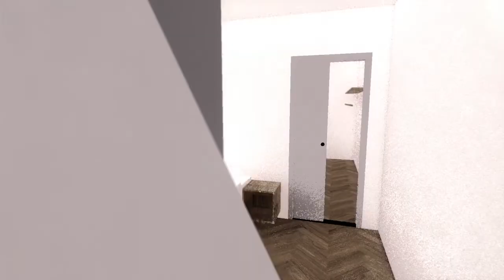Orangeriet på Tellusgatan - lgh C1401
I tidigt skede i bygglovsprocessen tar arkitekterna från Fojab fram modeller av alla lägenheterna i bostadsprojektet. Här är en filmad genomgång av en lägenhet i Orangeriet på Tellusgatan.